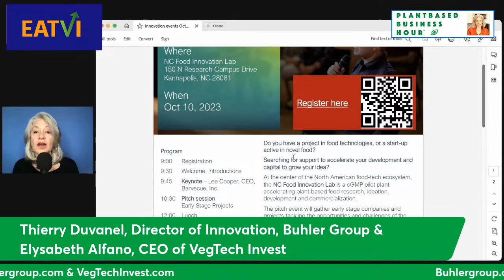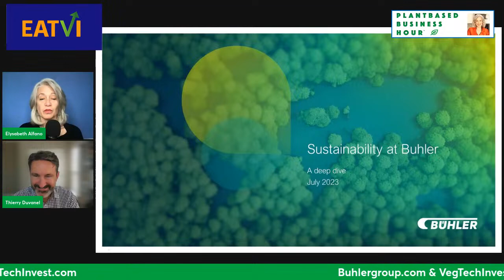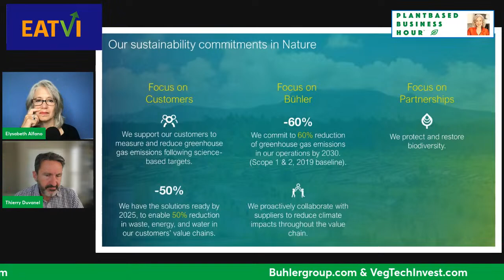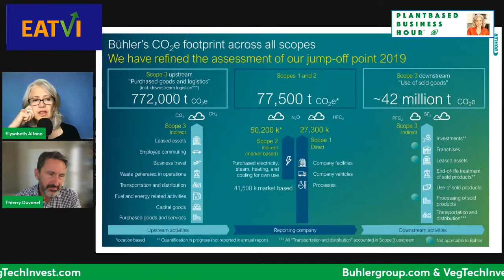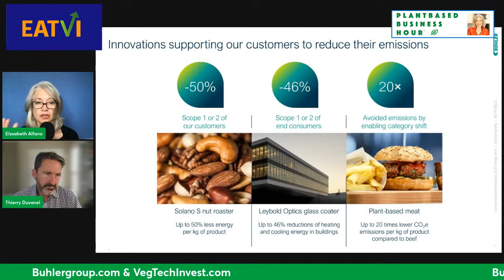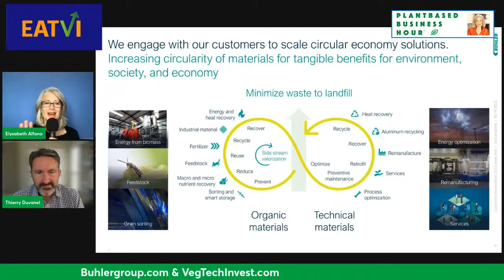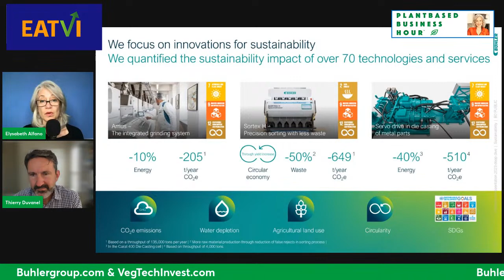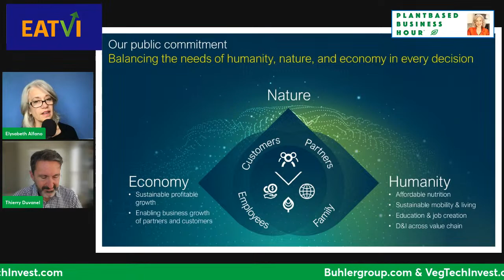What Does Sustainability Look Like? Thierry Duvanel of Buhler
Thierry Duvanel, Director of Innovation at Buhler gives real-world examples of sustainability goals being met and measured in scopes 1, 2, 3 by the Buhler Company.  An beacon for other supply chain companies to meaningfully contribute to positive planetary change, Buhler is leading in cleaning up the food systems supply chain. Thierry explains how.